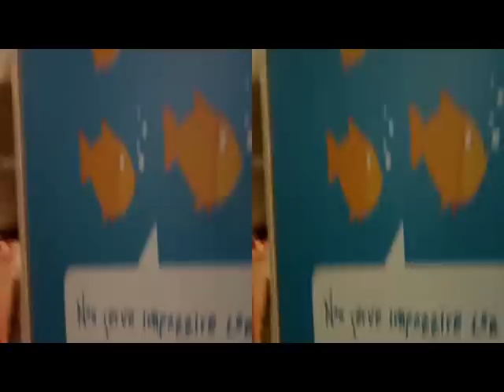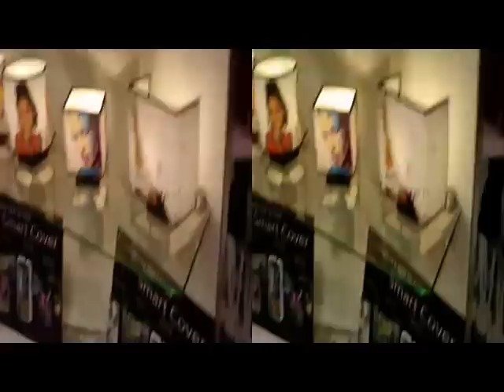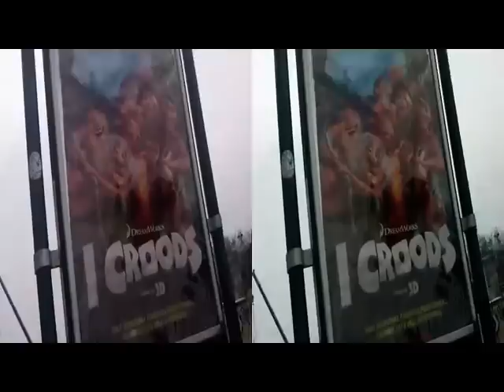MILANO Photoshow 2013 - Non solo Samsung 3D Camera [by Sergio Conegliano]